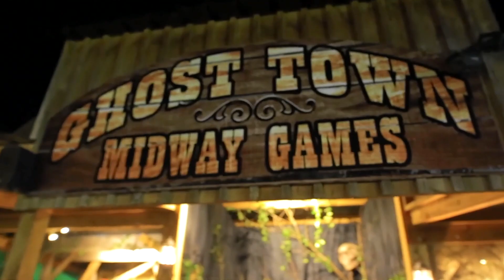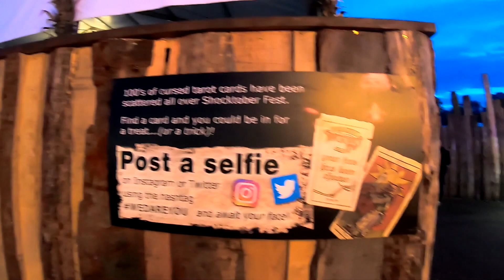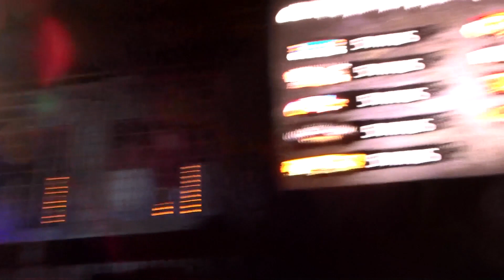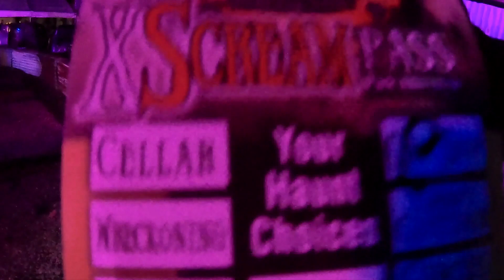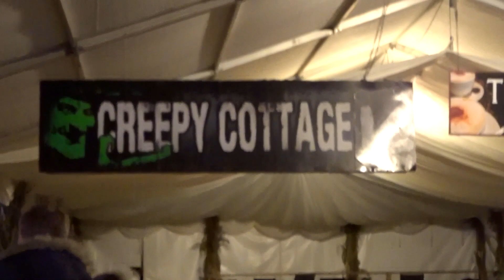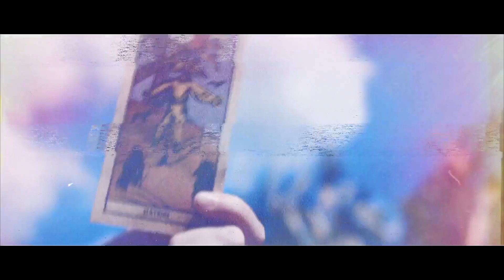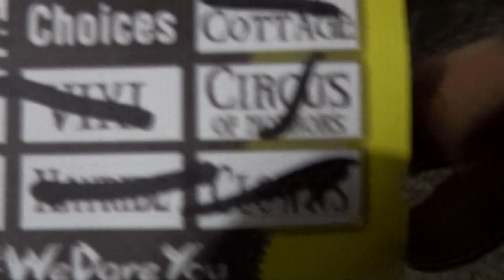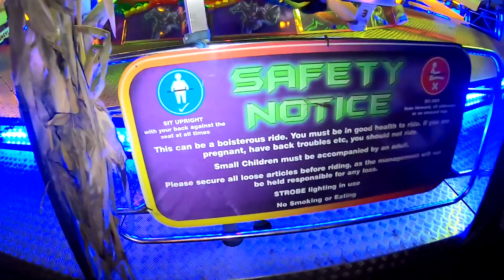TULLEYS FARM SHOCKTOBER FEST HALLOWEEN 2019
Shocktober in Tulleys Farm, located in Crawley,
is a Halloween scare event that takes place in October, which is very famous. Shocktober Fest has repeatedly won the title of the UK’s No.1 Halloween Attraction.
We have managed to experience all of their 9 mazes, which are listed below along with the scare factors in brackets:

The Village Coven of 13 (9)

Wastelands Penitentiary (9)

The Chop Shop (9)

The Celler (9)

The Wreckoning (8)

Twisted Clowns (8)

Vixi (8)

Haunted Hayride (7)

The Creepy Cottage (6)

We also watched the Circus of Horrors show.

Unfortunately, because we missed their press night event, we could not film any of the mazes (apart from the Circus of Horrors).
Therefore, we inserted their maze adverts taken from their website so you can have an idea: